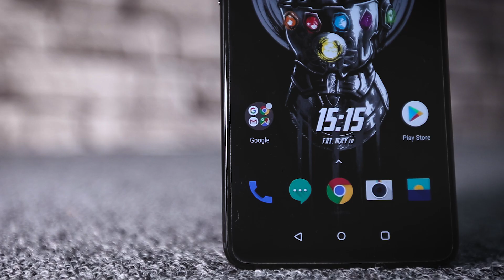OnePlus 6 Avengers Limited Edition First Look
The OnePlus 6 Marvel Avengers edition has been announced worldwide. Here is how this OnePlus 6 differs in look and design from the regular variants. Indian Express, The Indian Express Newspaper, The Indian Express, Indian express news, indian express editorial Today's Indian Express newspaper offers a comprehensive package of news, including Indian Express editorial analysis and Indian Express analysis today. This well-respected publication covers a wide range of topics in its India Express editorial and Indian Express news sections. Stay informed with the Indian Express newspaper today.